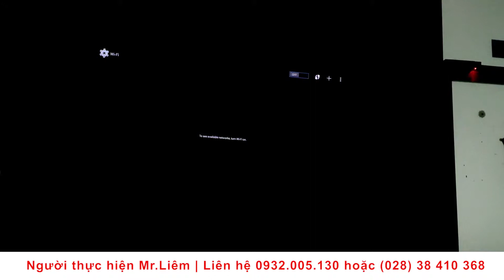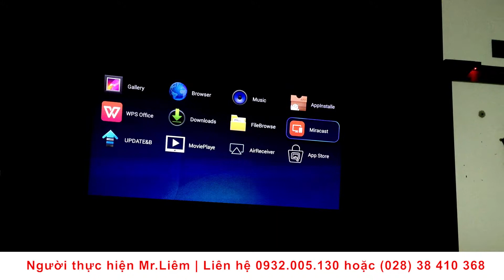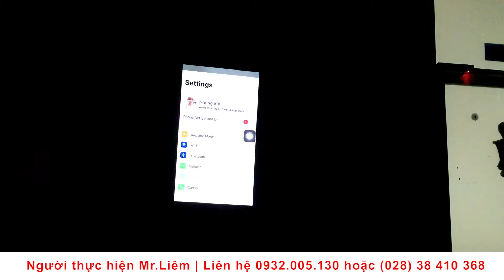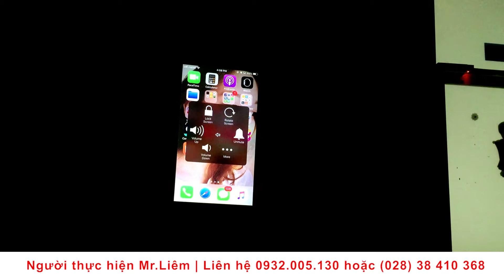Review: Máy chiếu LED mini Vivitek Qumi Q3 Plus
Vivitek Qumi Q3 Plus là một máy chiếu nhỏ gọn nằm trên lòng bàn tay nhưng bé hạt tiêu này có thể chiếu màn hình từ 50” đến 100” ở khoảng cách từ 1m đến 2,5m ở bất cứ nơi đâu. Máy chiếu bỏ túi tích hợp đầy đủ các tính năng thông minh với hệ điều hành Android và pin bên trong với 4 giờ sử dụng liên tục, Máy trang bị khả năng kết nối Wi-Fi lướt wed, lướt Facebook, xem youtube, xem phim HD online phà phà và cả Bluetooth mở rộng các thiết bị điều khiển ( chuột bàn phím ) hay loa ngoài để xem phim với âm thanh cinema hấp dẫn hơn.